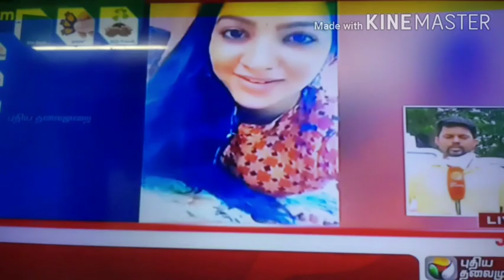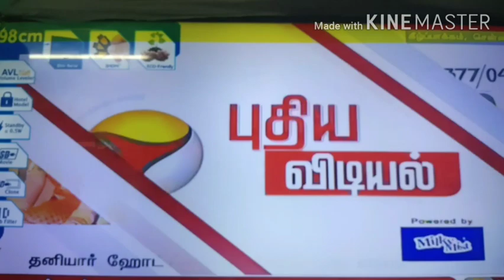Pandiyan store chitra rip 😭😭😭 / we Miss you chitra